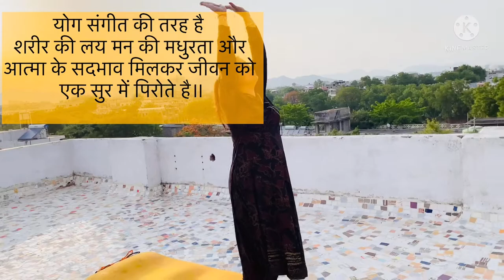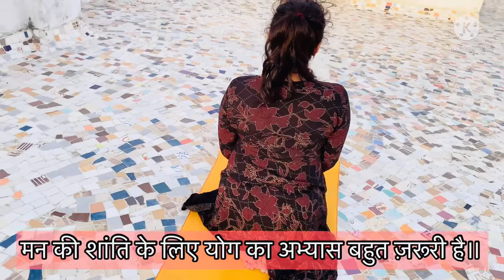योग करे स्वस्थ रहे | International Yoga Day | 21 June | योग दिवस | By Neelu Dance World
और अगर आपने मेरा चैनल सब्स्क्राइब नहीं किया हो तो कृपया सब्स्क्राइब कर ले thank you 🙏🏻 मेरी डान्स की विडीओ पसंद आए तो आप friends और फ़ैमिली में ज़रूर share करे 🙏🏻